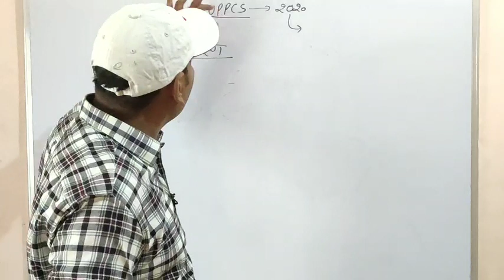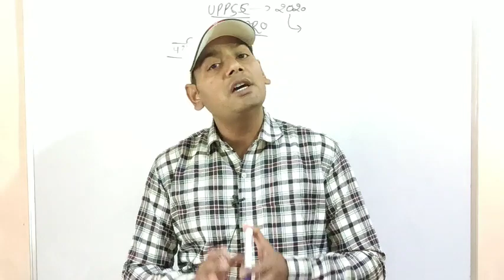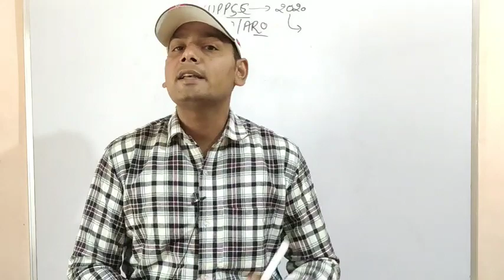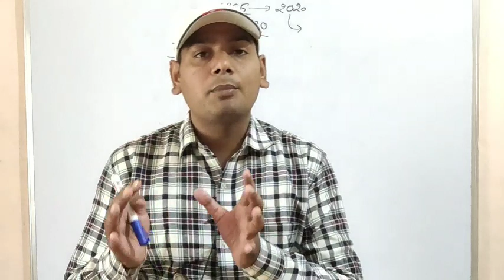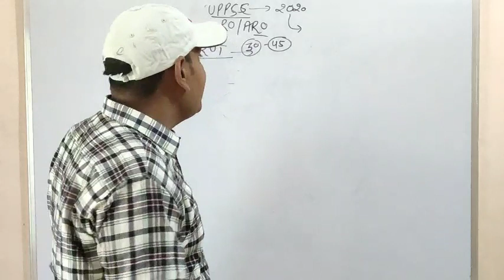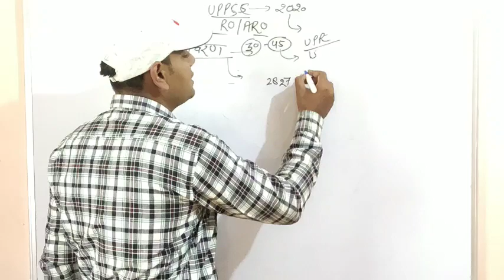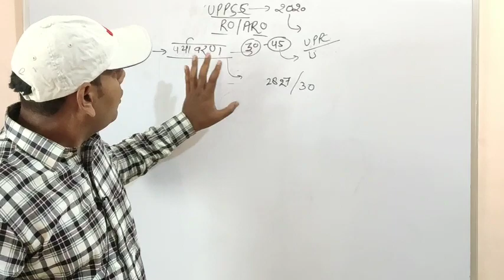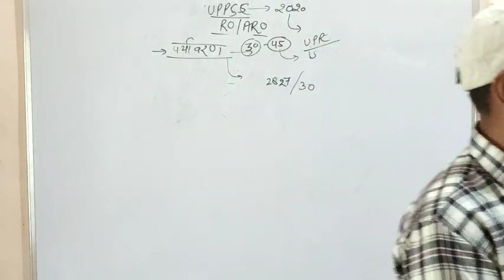Uppsc ro aro classes /Ro Aro 2020 / Ro aro official Notice / Ro Aro Classes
StudyWithPradeep Ro-Aro2020
In this video we are discussed to ro aro classes 2020.